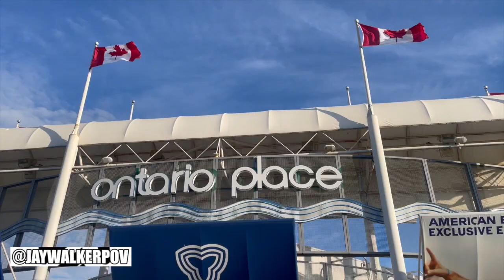Sunday Night With Alicia Keys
JWPOV in 60 : Sunday Night With Alicia Keys

A short, highlight music video of the Alicia Keys concert, in August, featuring JP Saxe at the Budweiser Stage in Toronto.